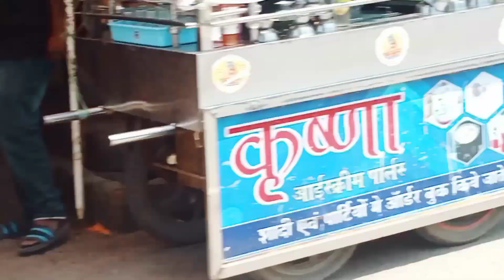katabanja sambalpuri marriage